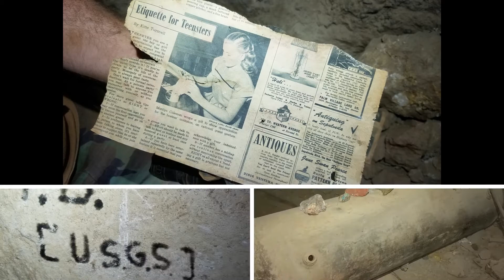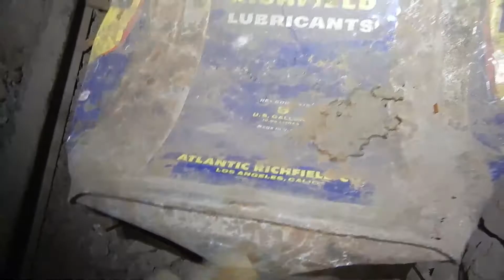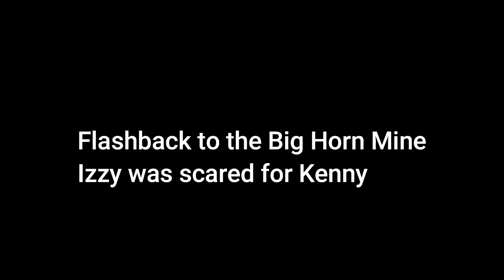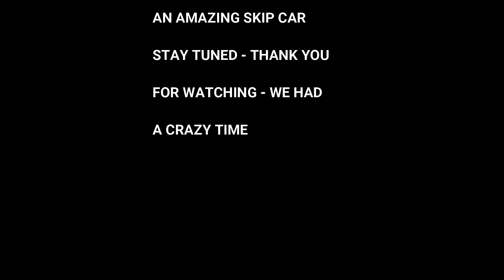Deep mine stope with ladders Part 4 of 5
We climbed down a dangerous stope and heard an animal scream.